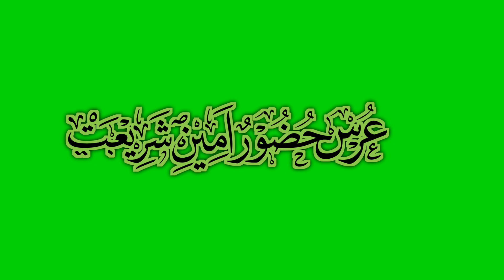Urs E Huzoor Ameen E Shariat || Urdu Calligraphy(1)